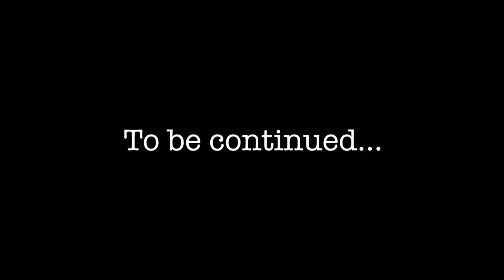Nü Metal Madness 2 Tour Diaries Ep. 18 - Hooligans Live, Jacksonville NC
April 22 @ Hooligans Live, Jacksonville NC

Day 21
Show 17

Nü Metal Madness 2 Tour 2023 was:

(hed) P.E.
CrazyTownX
Tantric
Adema

April 2 - El Paso, Texas @ Rockhouse Bar & Grill
April 3 - Lubbock, Texas @ Jake’s Sports Cafe
April 4 - Colorado Springs, Colo. @ Sunshine Studios Live
April 6 - Moline, Ill. @ The Rust Belt
April 7 - Chicago, Ill. @ WC Social Club
April 8 - Flint, Mich. @ Machine Shop
April 9 - Columbus, Ohio @ King Of Clubs
April 10 - Lakewood, Ohio @ The Foundry
April 12 - State College, Pa. @ Stage West
April 13 - Jordan, N.Y. @ Kegs Canalside
April 14 - Clifton, N.J. @ Dingbatz
April 15 - Northampton, Pa. @ Gin Mill
April 16 - Mechanicsburg, Pa. @ Lovedrafts
April 18 - Horseheads, N.Y. @ The Pit
April 19 - Frostburg, Md. @ Lashbaugh’s West
April 20 - Knoxville, Tenn. @ The Concorse
April 21 - Greensboro, N.C. @ Hangar 1819
April 22 - Jacksonville, N.C. @ Hooligans Live
April 23 - Myrtle Beach, S.C. @ Boathouse
April 26 - McHenry, Ill. @ The Vixen
April 27 - Griffith, Ind. @ Avenue 912
April 28 - Streator, Ill. @ Northpoint Arena
April 29 - Sioux City, Iowa @ Hard Rock Casino
April 30 - Rockford, Ill. @ District Bar & Grill
May 4 - Houston, Texas @ Rise Rooftop
May 5 - Dallas, Texas @ Trees
May 6 - Little Rock, Ark. @ The Rev Room
May 9 - Denver, Colo. @ Oriental Theater
May 10 - Salt Lake City, Utah @ The Golden Imporio
May 12 - Reedley, Calif. @ Wakehouse Outdoors
May 13 - Garden Grove, Calif. @ Garden AMP